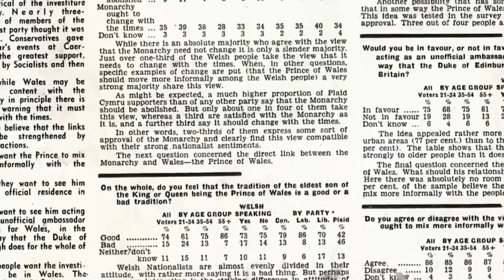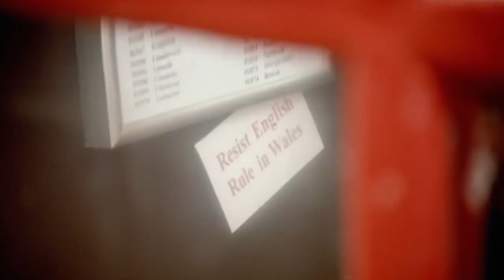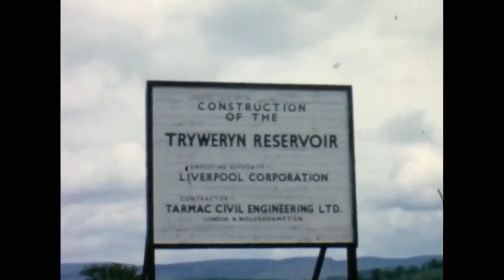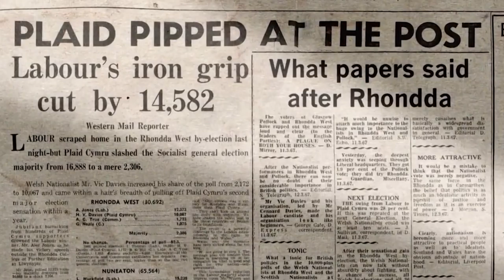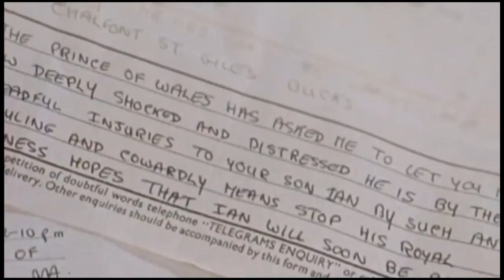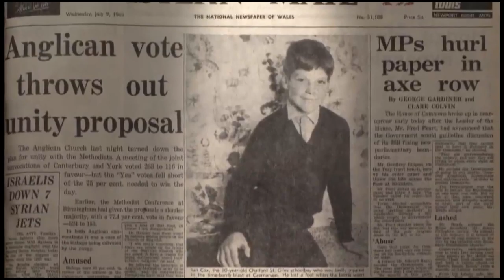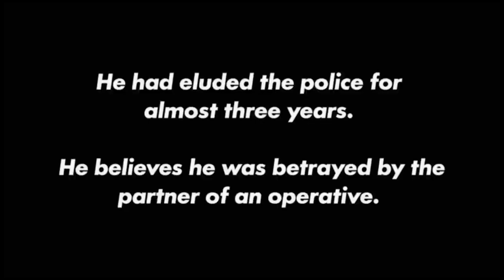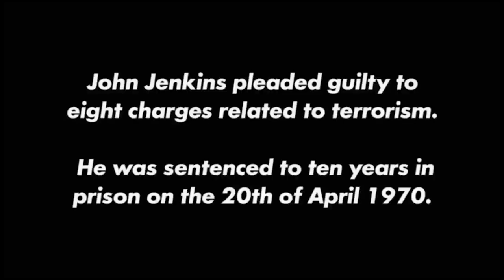Secret Of Prince Charles and The Bomber - British Royal Documentary